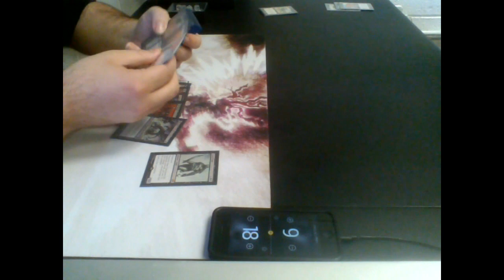Legacy Magic — Rakdos Reanimator vs. Charbelcher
This match is crazy! Who will have everything to go off on the first turn? Watch and see.

Again, sorry for the 720p video and crappy audio. This was my first time recording on my computer's webcam.

Thanks to our patron:
Benedetto Diab